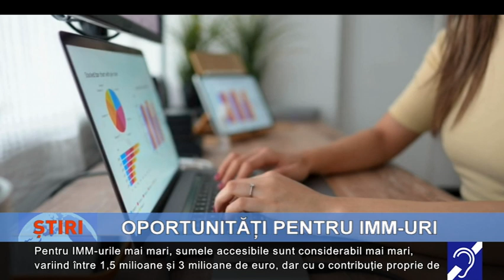Oportunități pentru IMM-uri